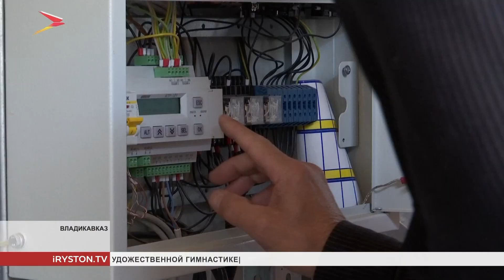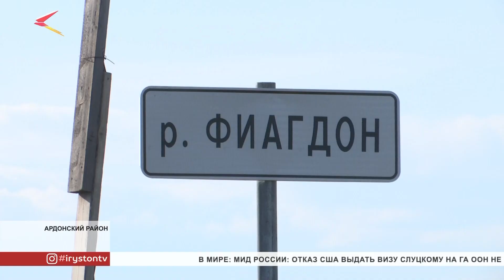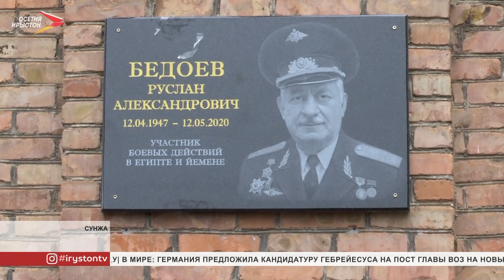Новости Осетии// 2021/ 22 сентября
В Северной Осетии не хватает машины для своевременной транспортировки медицинского кислорода. А 9 карет скорой помощи, которые направили в республику месяц назад всё ещё не вывели на линию. Проблемы озвучили на заседании оперативного штаба.

Все меньше времени остаётся до очередного отопительного сезона. В каких регионах страны он уже начался и когда заработают котельные в Северной Осетии?

В Ардоне отремонтировали аллею на улице Советов. Как долго длились работы и как обустроили прилегающую территорию?
Мы рядом в:
ok.ru/irystontv